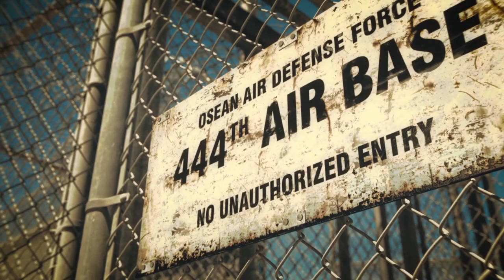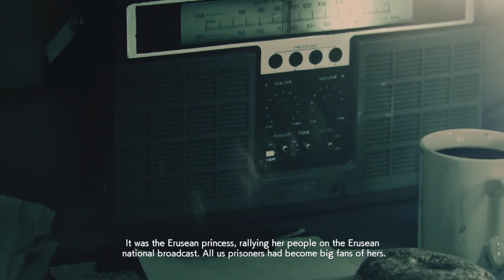Gameplay series | Ace Combat 7 (Ace difficulty) - Mission 4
Did Harling really die on the mission?... I'm not so sure since the behavior of the chopper was kinda odd